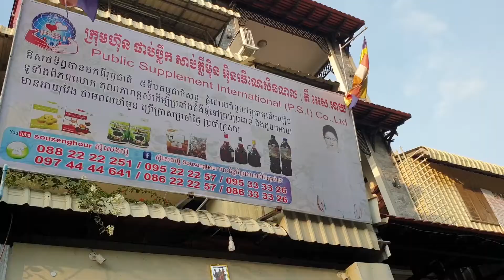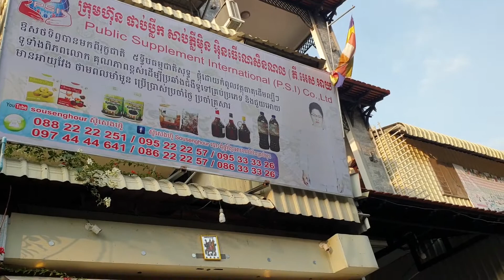1 រង្វាន់ លោកគ្រូ ឪសថបូរាណ ស៊ូសេងហ៊ួ ថ្នាំខ្មែរ អាហារបំប៉ន ស្ពីរ៉ូលីណា រោងចក្រ spirulina factory